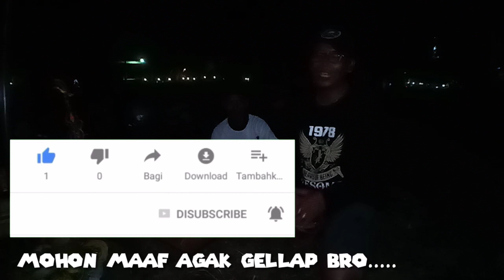Sapi Sonok Semadura 2019 di Kab.Bangkalan